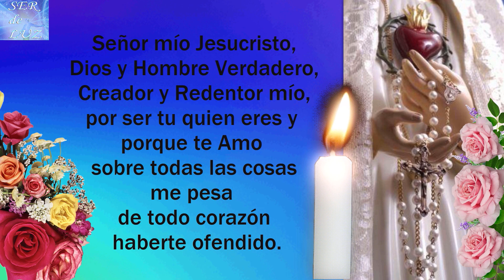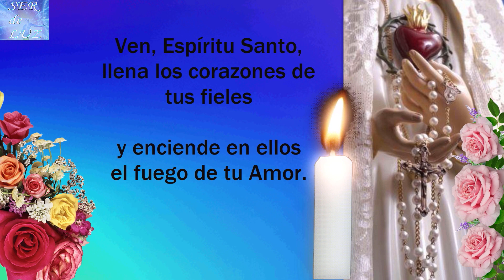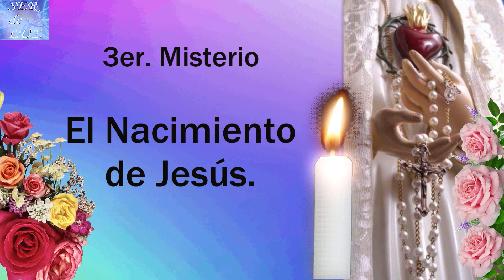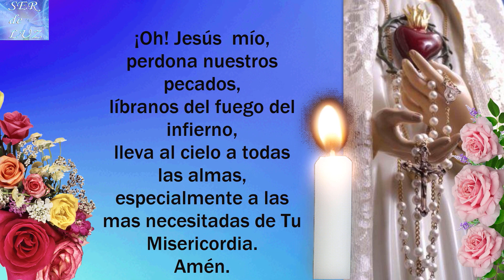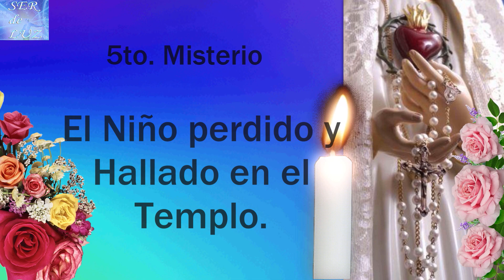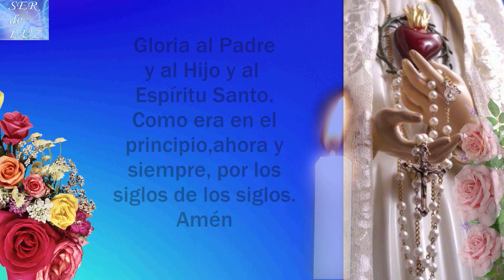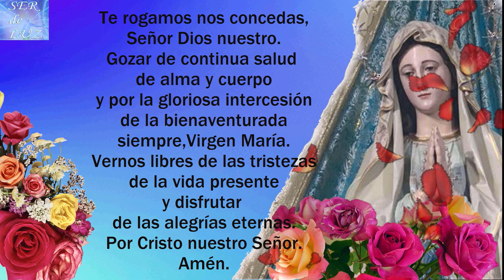Santo Rosario CORTO DEL DIA LUNES 2 DE MAYO 2022💝 Misterios Gozosos🌹 Virgen Reina de La Paz🌹💖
Santo Rosario CORTO DEL DIA LUNES 2 DE MAYO 2022💝 Misterios Gozosos🌹 Virgen  María Reina de La Paz🌹Gospa💖

Santo Rosario Gozosos
Misterios Gozosos